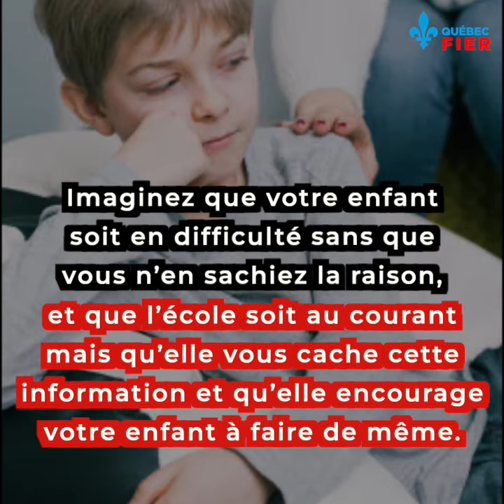Pour Trudeau, les parents ne devraient pas être informés quand leur enfant « change de genre »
Aimeriez-vous ça être informé si votre fils Nathan se faisait appeler Nathalie à son école primaire? Eh bien, selon Justin Trudeau, cela fait de vous un parent haineux, voire d'extrême-droite!